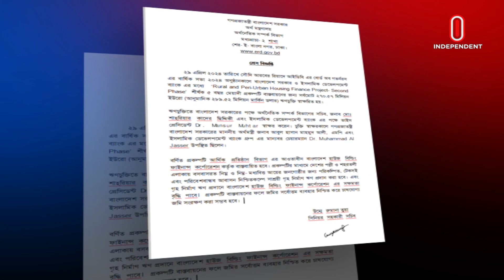বাংলাদেশ ৩ হাজার ১৭৯ কোটি টাকা ঋণ দিচ্ছে আইডিবি | ISDB | Loan | Independent TV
বাংলাদেশ ৩ হাজার ১৭৯ কোটি টাকা ঋণ দিচ্ছে ইসলামিক ডেভেলপমেন্ট ব্যাংক আইডিবি। মঙ্গলবার সৌদি আরবের রিয়াদে আইডিবির বোর্ড অব গভর্নরস এর বার্ষিক সভায় বাংলাদেশ সরকার ও ইসলামি ডেভেলপমেন্ট ব্যাংকের মাঝে চুক্তি স্বাক্ষর হয়।

Islamic Development Bank IDB is giving a loan of 3 thousand 179 crores of Bangladesh. The agreement was signed between the Government of Bangladesh and the Islamic Development Bank at the annual meeting of the IDB Board of Governors in Riyadh, Saudi Arabia on Tuesday.